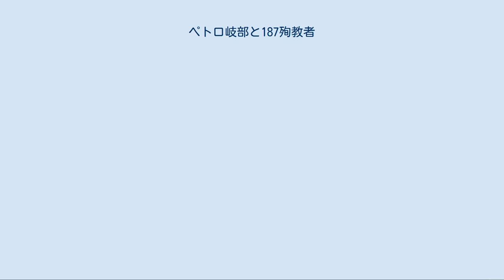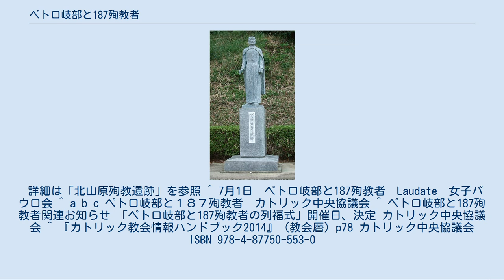ペトロ岐部と187殉教者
ペトロ岐部と187殉教者（ペトロきべと187じゅんきょうしゃ）は、1603年から1639年にかけて日本各地で殉教した日本人のカトリック司祭・修道者・信徒で、2008年に長崎市で行われた列福式でカトリック教会の福者に列せられた188人のキリシタンの総称。
司祭になるべくローマへ徒歩で行ったペトロ岐部や、天正遣欧少年使節の一人である中浦ジュリアンらを含む。
 ペトロ岐部像 大分県国東市 「ペトロ岐部と187殉教者」は、徳川幕府のキリスト教禁教政策のもとで1603年から1639年にかけて各地で殉教した日本人で、5人の司祭・修道者のほか武士、町人などさまざまな身分の183人の老若男女の信徒（キリシタン）が含まれている。
中には洗礼名だけで日本名が伝わっていない信徒もいる。
2007年6月1日に当時のローマ教皇ベネディクト16世が列福を承認する教令に署名し、2008年（平成20年）11月24日に長崎県長崎市の長崎県営野球場で列福式が執り行われた。
列福式には、ローマ教皇代理として元教皇庁列聖省長官のジョゼ・サライバ・マルティンス枢機卿が来日して司式した。
日本のカトリック教会では、7月1日を「ペトロ岐部と187殉教者」の記念日としている。
 ※名前の後の括弧内は没時の年齢。
 キリシタン大名の小西行長が南肥後の領主であったが、関ヶ原の戦いで敗れたことにより、その領地は加藤清正のものとなった。
加藤清正は日蓮宗を厚く信仰しており、領内のキリシタンにも日蓮宗への改宗を強制し、従わない者に対しては容赦ない弾圧を加えた。
 山口のキリシタンを一掃しようとした毛利輝元によって、熊谷元直と全盲の琵琶法師であったダミアンは捕らえられた。
自らの信仰を明らかにしていた元直は、萩城建設の際の窃盗事件を理由に死罪とされ、地域のキリシタンの精神的支柱であったダミアンは、役人により夜中に刑場に連れ出され、斬首された。
 平戸の領主であった松浦隆信が南蛮貿易を開始してポルトガル船が入港するようになったことから、1550年代からキリスト教が平戸島や生月島など一帯に広まったが、隆信の死後、息子の松浦鎮信の時代には、キリシタンへの弾圧が厳しくなった。
 島原藩の藩主であった有馬晴信の受洗によって、この地のキリシタンは増加し、その数は数万人に及んだという。
しかし、岡本大八事件により晴信が流罪となり、その家督と所領が息子の直純に移ると状況は一変。
領主であり、徳川家康の外曾孫・国姫を側室に持つ直純と、長崎奉行長谷川左兵衛によって迫害が行われた。
 詳細は「北山原殉教遺跡」を参照 ^ 7月1日　ペトロ岐部と187殉教者　Laudate　女子パウロ会 ^ a b c ペトロ岐部と１８７殉教者　カトリック中央協議会 ^ ペトロ岐部と187殉教者関連お知らせ 「ペトロ岐部と187殉教者の列福式」開催日、決定 カトリック中央協議会 ^ 『カトリック教会情報ハンドブック2014』（教会暦）p78 カトリック中央協議会 ISBN 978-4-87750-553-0